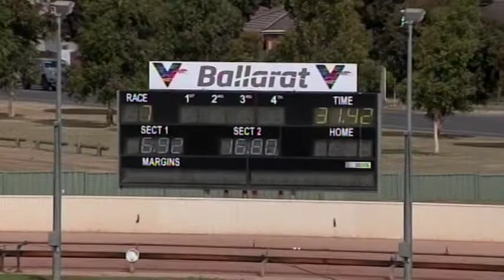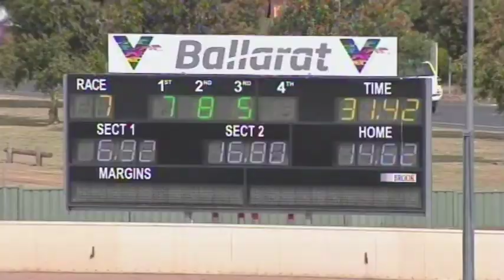BAL MON 10 JAN 22 R6